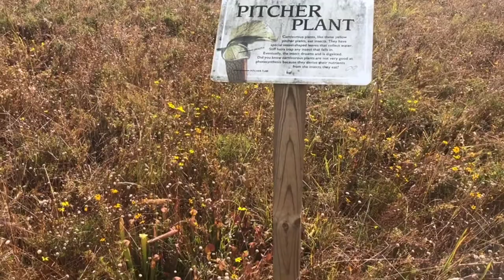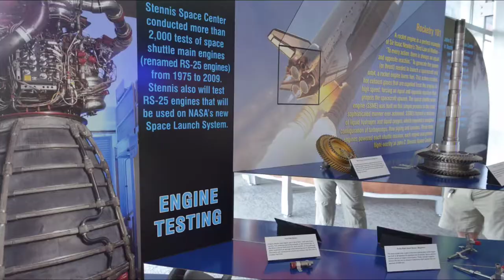Infinity Science Center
The official NASA Visitor Center for Stennis Space Center in Mississippi, Infinity Science Center is visible from Interstate 10 as you enter the state from Louisiana. Hop off and walk in, and you'll be rewarded with not just spaceflight history but information and interactive displays on weather forecasting, plus an outstanding exhibit on carnivorous plants with an interpretive boardwalk through a pitcher plant bog right in front of the building. Space artifacts with a tie to Stennis and to astronaut Fred Haise, a native of Mississippi, are on display.